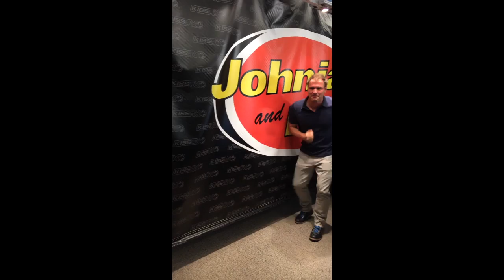The Making of 'Grey Pants' - Johnjay and Rich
Avant-Garde Artist, Johnjay, talks about his process!